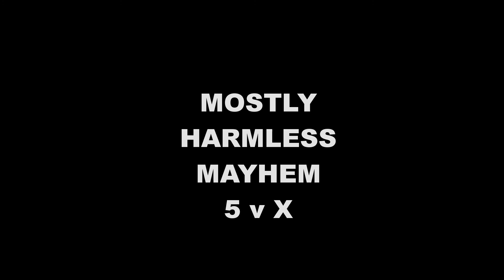ESO PVP - Dodgin's Deleterious Dingos Fight the World!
As MH Member Dodgin said, "A frolicking of friends in a fiery furnace of fantastic adventure!"

Players:
Fori - Dragon Knight
Randuin - Sorcerer
Scrimmortal - Nightblade
Theodas - Templar
Dodgin - Dragon Knight

Feel free to guest with Mostly Harmless on any of our Game Nights to meet the men and women who form our team!